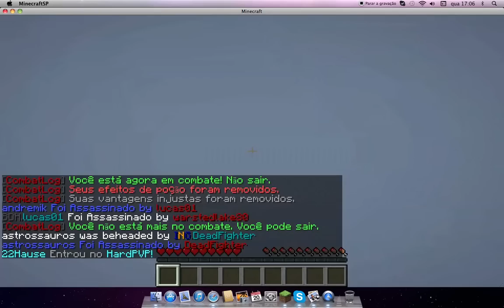Server PVP - Apresentação!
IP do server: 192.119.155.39